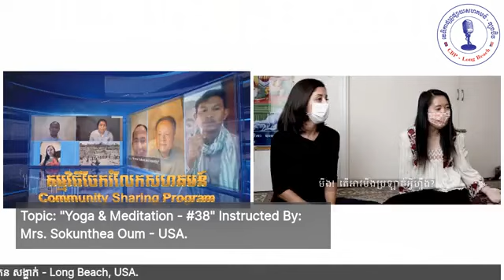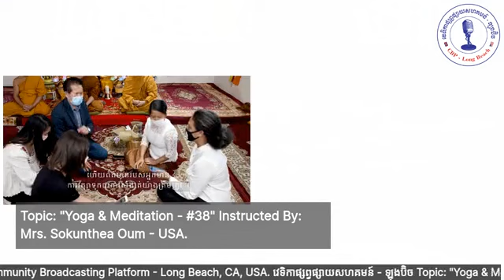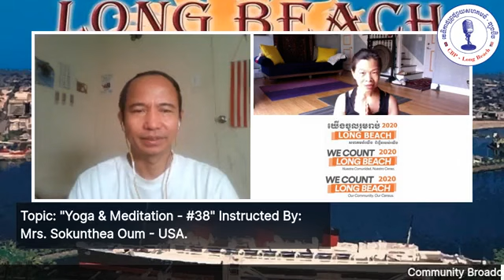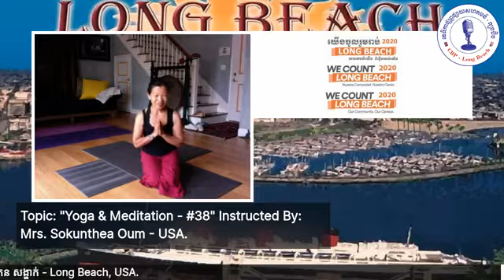Yoga & Meditation - #38 - Instructed By: Mrs. Sokunthea Oum - USA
Topic: "Yoga & Meditation - #38"
Instructed By: Mrs. Sokunthea Oum - USA.
Hosted by: KAN Sanghak-កន សង្ហាក់ - Long Beach, USA.